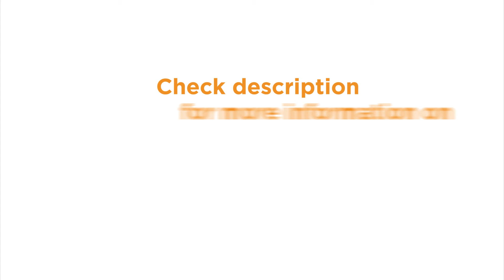Thyroid Disease in Pregnancy: What To Know | Dr. Saptarshi Bhattacharya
𝐖𝐡𝐚𝐭 𝐈𝐬 𝐓𝐡𝐲𝐫𝐨𝐢𝐝?
The thyroid gland, located in the neck, is an endocrine organ. The thyroid produces two hormones, thyroxine (T4) and triiodothyronine (T3), which are released into the bloodstream (T3). These hormones are essential for the regular functioning of every cell in your body.

𝐖𝐡𝐚𝐭 𝐀𝐫𝐞 𝐭𝐡𝐞 𝐓𝐰𝐨 𝐌𝐨𝐬𝐭 𝐏𝐫𝐞𝐯𝐚𝐥𝐞𝐧𝐭 𝐓𝐡𝐲𝐫𝐨𝐢𝐝 𝐃𝐢𝐬𝐨𝐫𝐝𝐞𝐫𝐬?
1. Hypothyroidism (underactive thyroid) - not enough thyroxine is produced for the body’s needs.
2. Hyperthyroidism (overactive thyroid) - too much thyroxine is produced for the body’s needs.

𝐇𝐨𝐰 𝐃𝐨𝐞𝐬 𝐓𝐡𝐲𝐫𝐨𝐢𝐝 𝐃𝐢𝐬𝐨𝐫𝐝𝐞𝐫𝐬 𝐀𝐟𝐟𝐞𝐜𝐭 𝐏𝐫𝐞𝐠𝐧𝐚𝐧𝐭 𝐖𝐨𝐦𝐚𝐧?
Pregnancy issues, such as early delivery, miscarriage, and stillbirth, may occur if thyroid hormones are not properly managed. Is it possible to manage thyroid hormones during pregnancy?

Dr. Saptarshi Bhattacharya, an endocrinologist from Delhi, Indraprastha Apollo Hospitals who specialises in thyroid issues, discusses methods pregnant women may keep their thyroids in check.
Consult Dr. Saptarshi Bhattacharya at Indraprastha, Apollo Hospitals in Delhi or online from the convenience of your home using the Apollo 24|7 app from Monday to Saturday